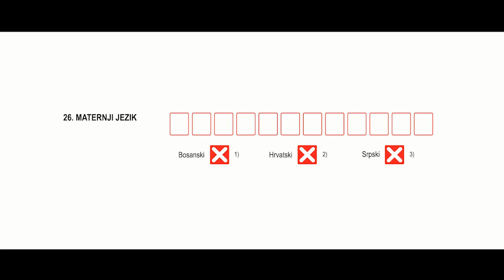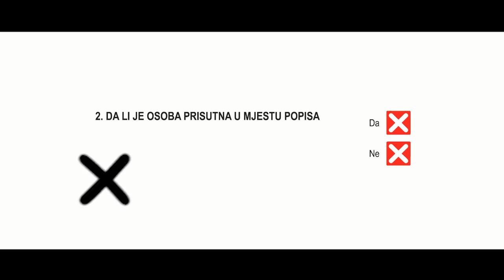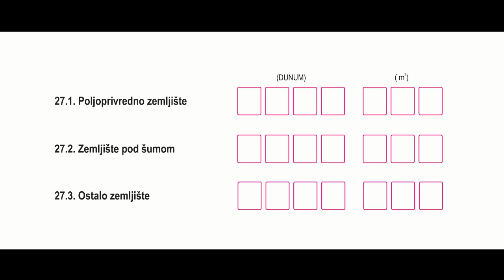ČAST JE BITI BOŠNJAK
Svjetski bošnjački kongres